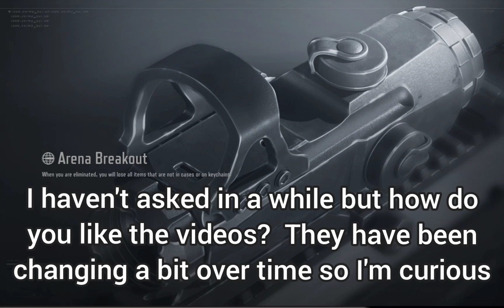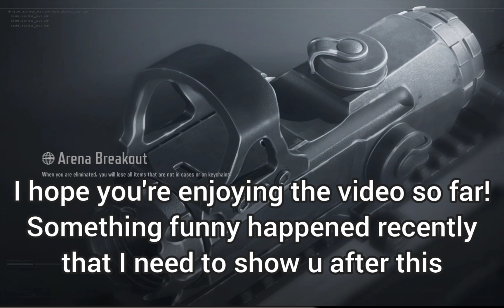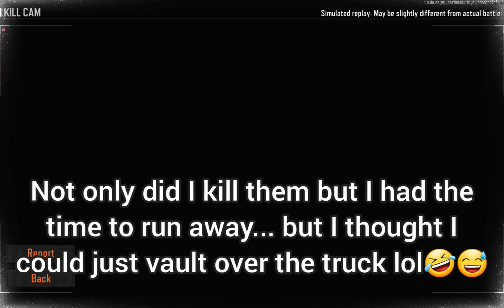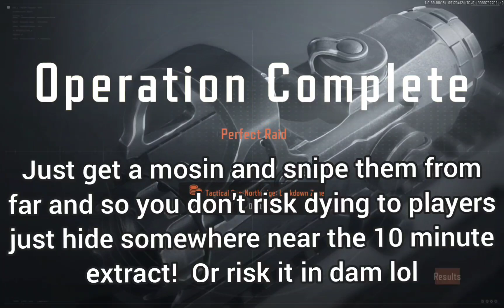Knifing and Jumping Players in Northridge?!|ARENA BREAKOUT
hi guys I hope you're having a great day/ night!  in this video I'll be playing alot of Northridge lockdown in hopes to find Different ways to get loot!  will I survive the veterans of all I humiliate the timmies?